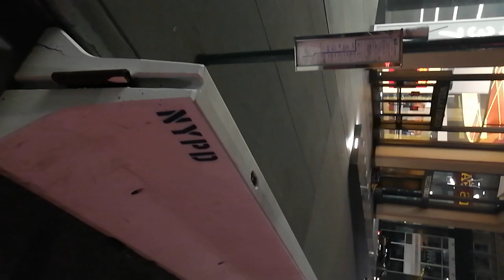10/10 Mad Av/49-50 Sts bus stops blocked by police barrier